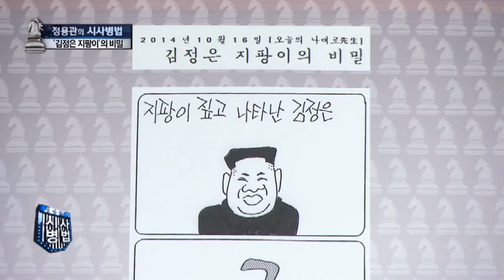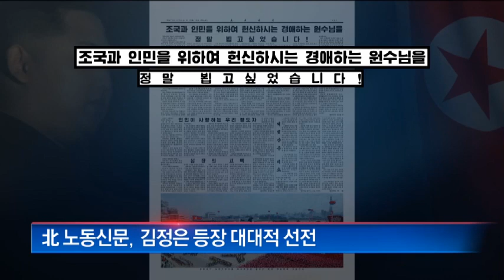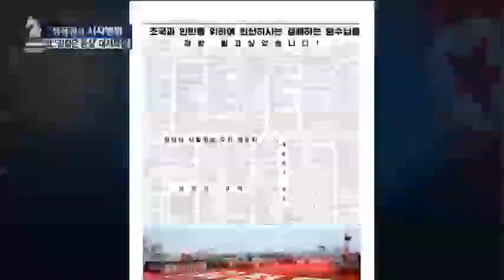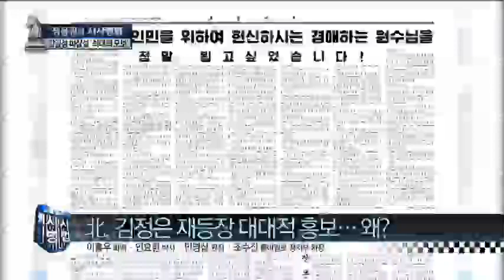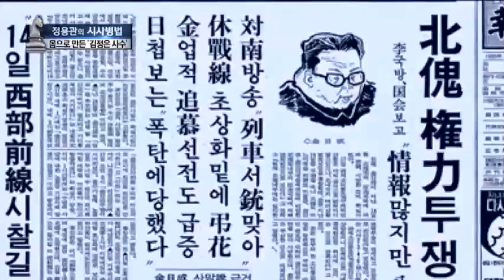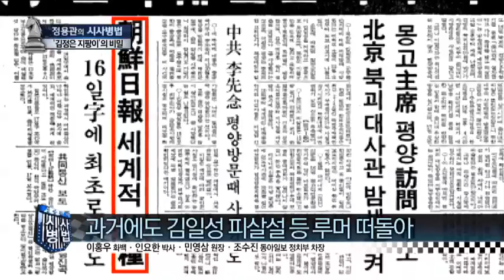지팡이 짚은 30대 김정은, 인요한 소장이 본 건강상태는?_채널A_시사병법 121회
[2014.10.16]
출연: 이홍우 화백, 인요한 세브란스병원 국제진료센터 소장, 민영삼 포커스컴퍼니 전략연구원장, 조수진 동아일보 정치부 차장

오늘의 나대로 '김정은 지팡이의 비밀'
지팡이 짚고 등장한 김정은, 아직 30대인데?
김정은, 건강 이상 없다? vs 이상 있다?

고혈압·통풍·당뇨… 30대 김정은, 건강 위험?
30대 김일성과 30대 김정은, 어떤 차이?

英 언론 "김정은, 중국서 '위밴드' 수술 받아"

노동신문 "김정은, 뵙고 싶었습니다"
北, 김정은 재등장 대대적 홍보… 왜?

과거에도 김일성 피살설 등 루머 떠돌아
1986년 김일성 피살설… '희대의 오보'

〈평일〉
08시 00분 라디오쇼 정치시그널 (유튜브 라이브)
08시 50분 김진의 돌직구 쇼
10시 20분 김진의 더라방 (유튜브 라이브)
12시 00분 뉴스A 라이브
15시 50분 강력한 4팀
17시 20분 뉴스TOP10
19시 00분 뉴스A

〈주말〉
12시 00분 토요랭킹쇼·뉴스A 라이브
17시 40분 뉴스TOP10
19시 00분 뉴스A